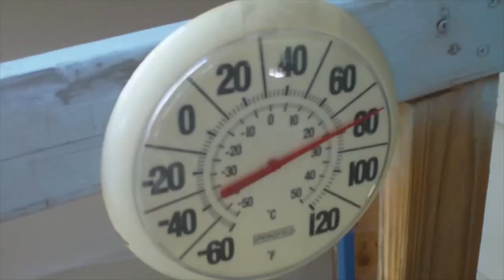Mental Update and MaCaw Blue Paint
'Shrink' appt this morning... file cabinet painted this afternoon..plus a hint of the next project involving chains